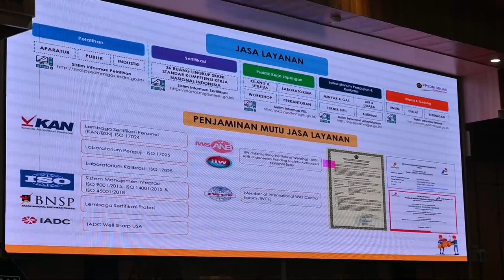BPPP Tegal Adakan Benchmarking di PPSDM Migas